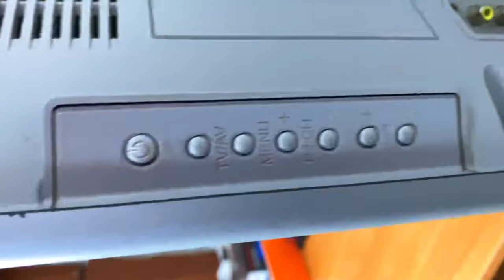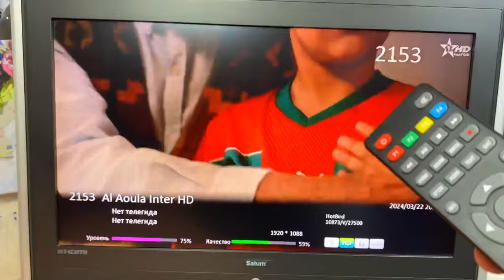Put the speaker behind the TV and watch digital cable channels | Antenna speaker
🔴Just plug into your TV and watch all the channels in the world in Full HD!

Glad to see you on my video - Each video is creative and useful life hacks that will help you in everyday life!
    Look, enjoy - this is all just for you!
Become a sponsor for our channel to receive bonuses and support our creativity:

How to fix a light bulb, how to sharpen a knife, how to tie a knot, how to make your life easier, how to sharpen scissors, how to open a lock, how to fix plastic,